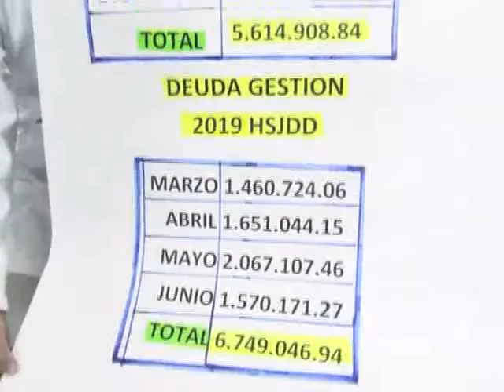Santa Cruz: Médicos en emergencia por falta de recursos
PAT BOLIVIA

Médicos se declararon en emergencia por la falta de insumos y recursos en hospitales de tercer nivel. La alcaldía y el gobierno tienen una deuda de más de 12 millones de bolivianos.